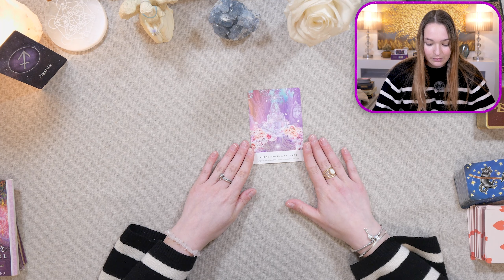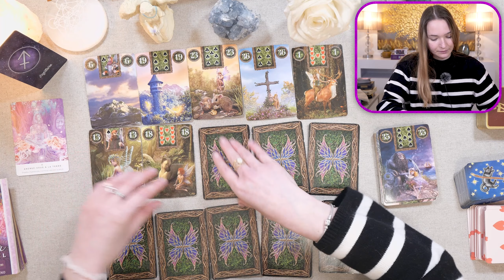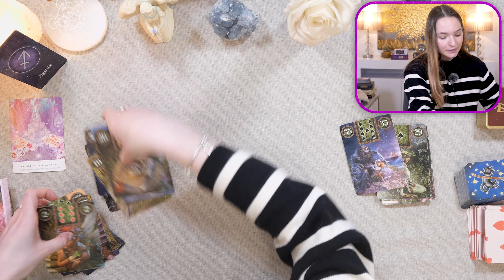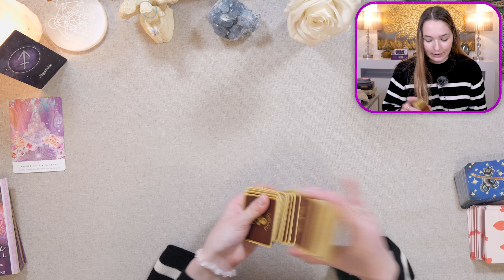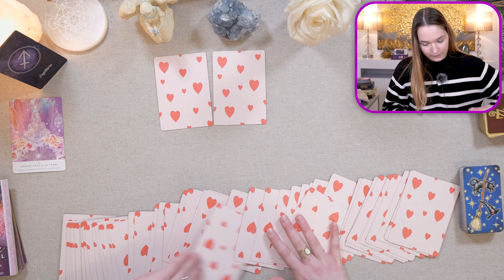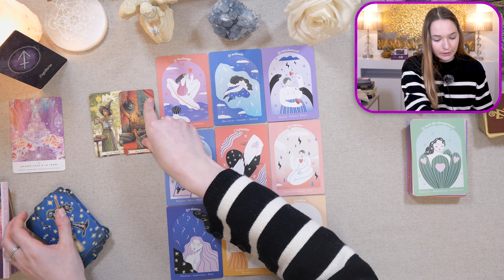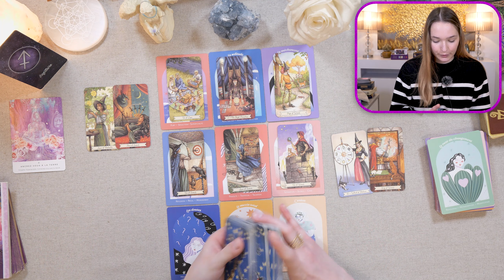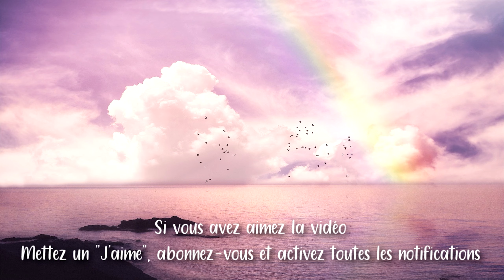♐SAGITTAIRE MARS ~ Beaucoup de complicité, un lien qui évolue !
• Cette vidéo est un tirage qui permet de connaître les prédictions du mois de mars 2023 pour le signe astrologique solaire, lunaire, ascendant et venus des sagittaire !